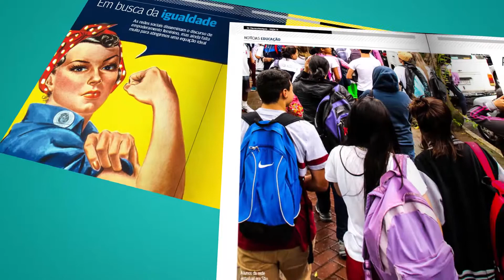Confira tudo o que acontece em nossa região!